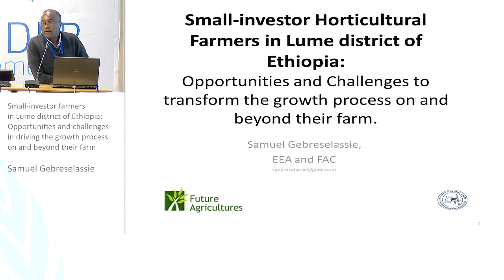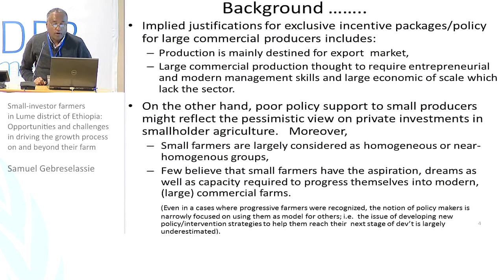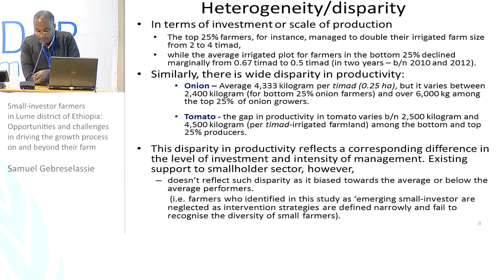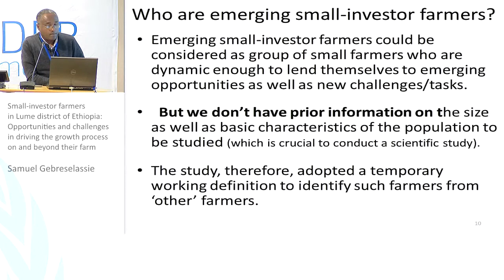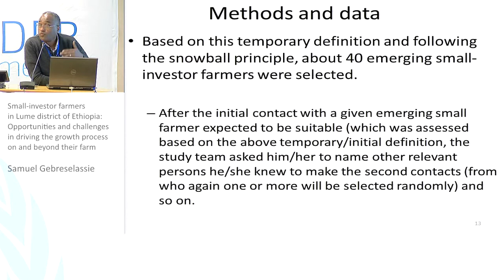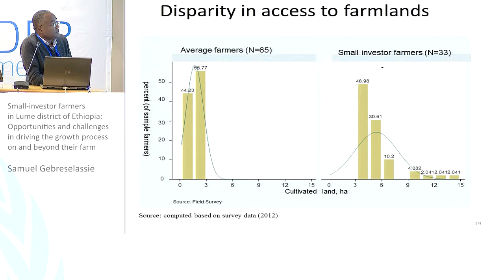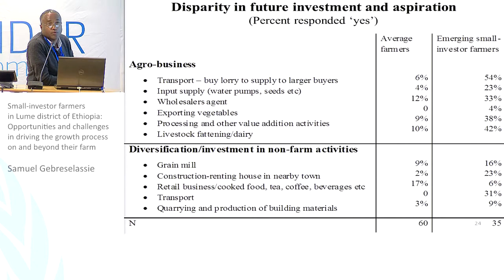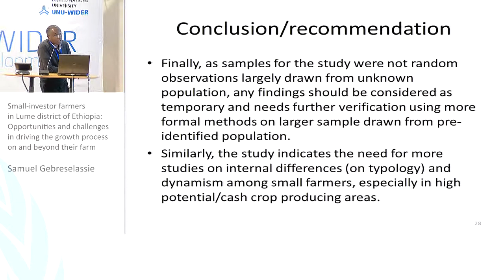IGA Conference - Rural Diversification and Remittances 2/3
Samuel Gebreselassie: Small-investor farmers in Lume district of Ethiopia: Opportunities and challenges in driving the growth process on and beyond their farm